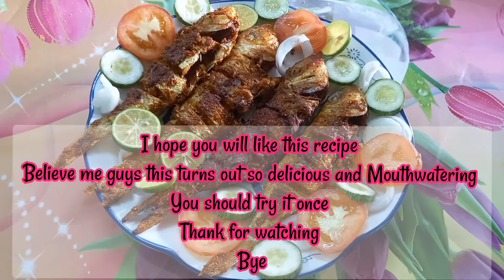▪︎▪︎Two Ways Of Making Scrumptious Fish 🐟 😋 ▪︎▪︎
Here's an amazing recipe of fried as well as BBQ fish...

Go try out this recipe and I am sure u guys will love it ...